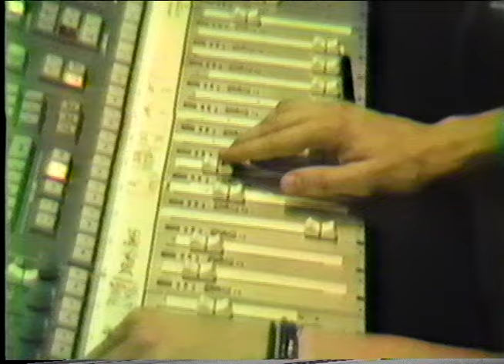Skinny Puppy, Hexonxonx Mixdown in studio 1989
a rare shot of a final mix at Vancouver Studios for Skinny Puppy's Hexonxonx from the Rabies album 1989. Produced by the trio mixing, Dave Rave Ogilvie,  cEvin Key and Alien Jourgensen.
Also present was Jello Biafra, who named the track and assistant Marc Ramaer.   copyright Skinny Puppy